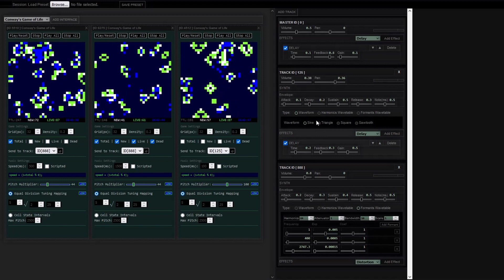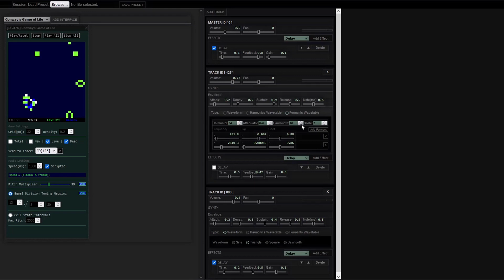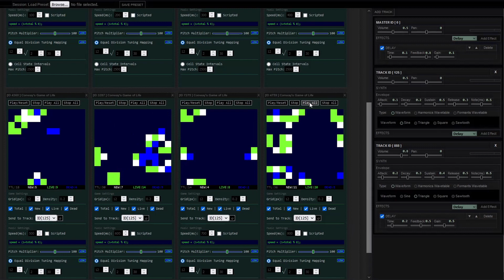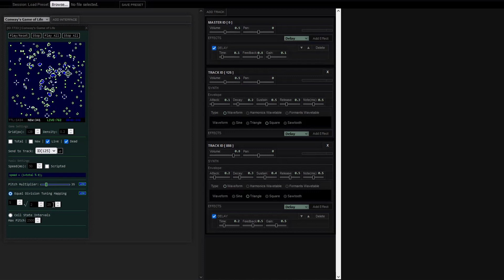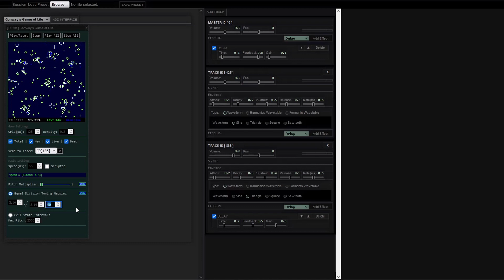cellular automaton's music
video has subtitles !
experimental generative music interface using Conway's game of life,
made a new host also for the previous interfaces, still prototype.

is this an over-complicated arpeggiator? you can judge. i think it holds more musicality than just random noise, maybe falls into a confined randomness(music), anyway, i am sure you will agree that is worth to experiment with.